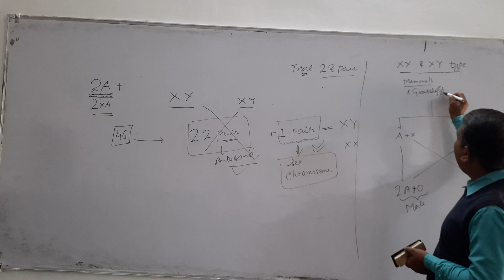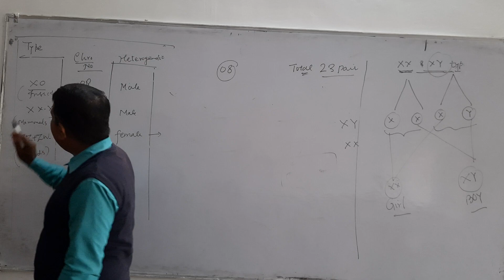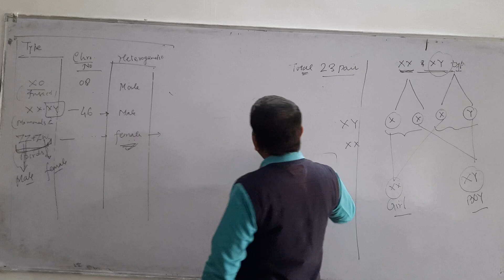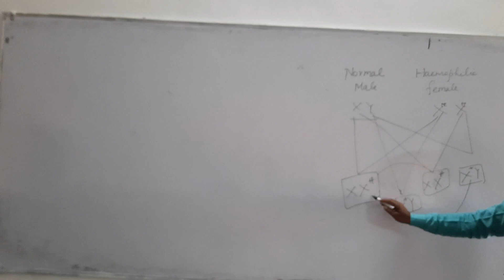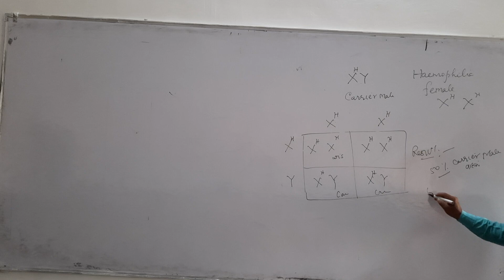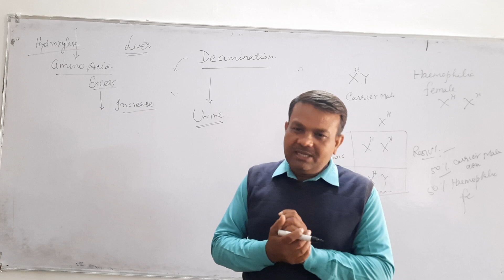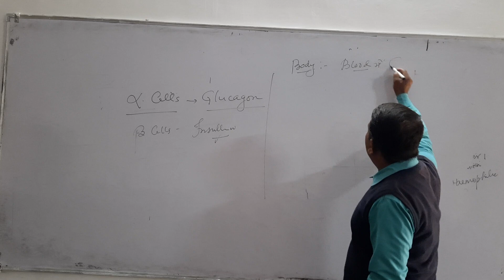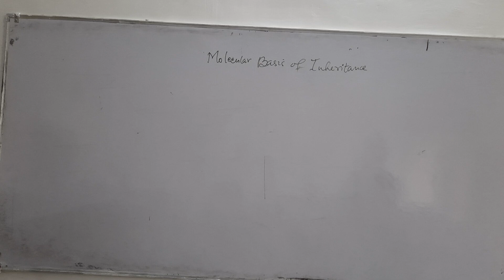1- Problems on sex- linked disorders . 2- Molecular Basis of inheritance.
1- Problems on sex- linked disorders .
2- Molecular Basis of inheritance.